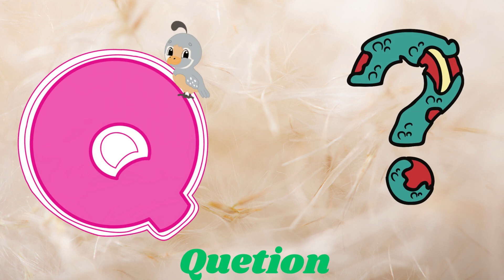ABC Phonics Song | Alphabet letter sounds | ABC learning for toddlers | Education ABC Nursery Rhymes